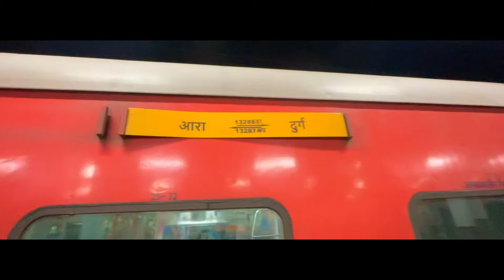मऊ जंक्शन को मिली गुजरात के लिए नई ट्रेन मऊ-वडोदरा एक्सप्रेस चलेगी नई ट्रेन आजमगढ़ के रास्ते